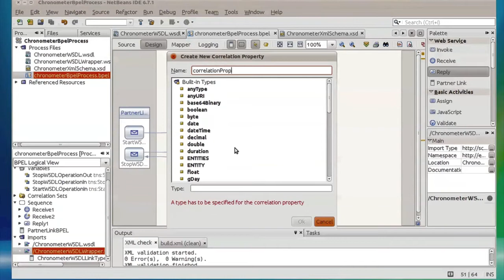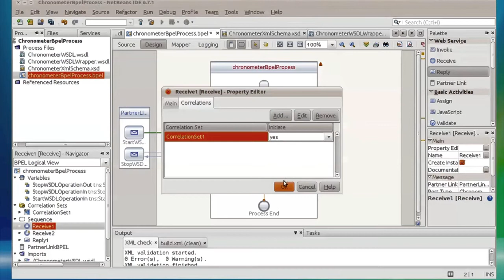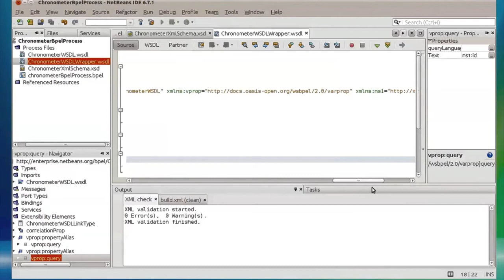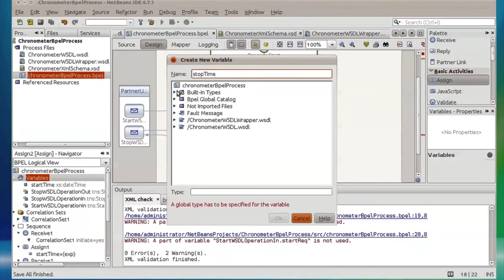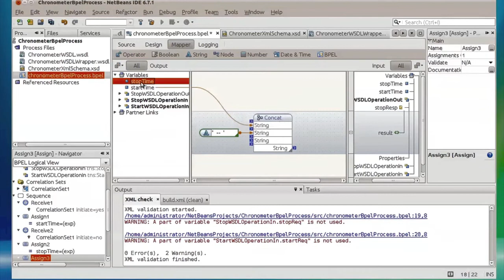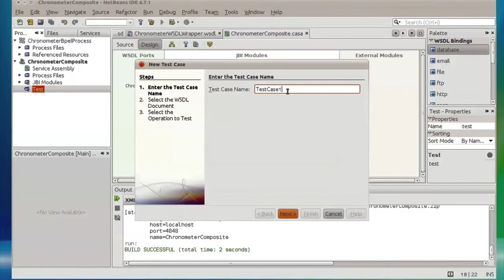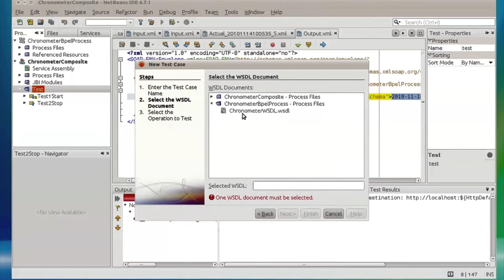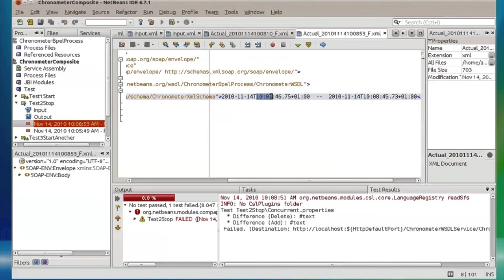BPEL34: Using correlation for asynchronous processes / Step 4: Defining the correlation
In this step the correlation will be defined: the way to route messages to the adequate process instance. Finally everything will be deployed and tested.